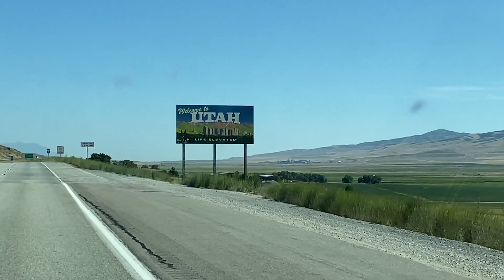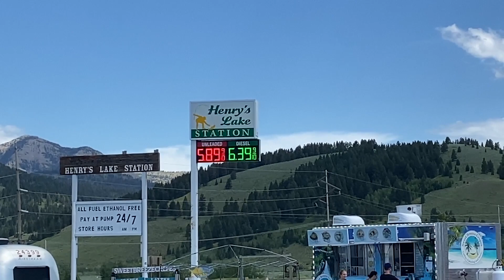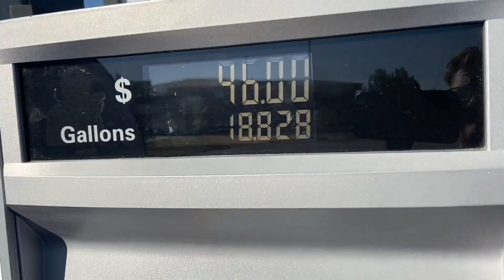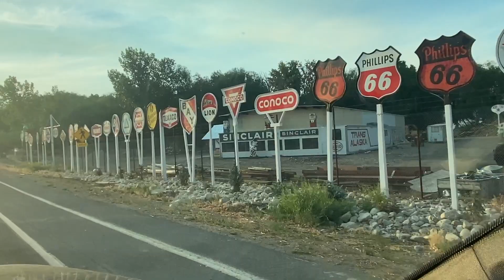Two Mom Family Head to Utah Lake State Park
Join us on our two mom family road trip out west.  We are on day #10 of our travels. Today we are heading to Utah Lake State Park.  One of the most beautiful campgrounds that we have stayed.  BEAUTIFUL!